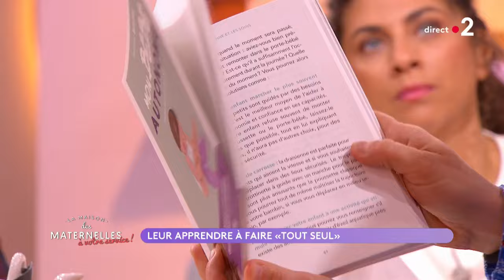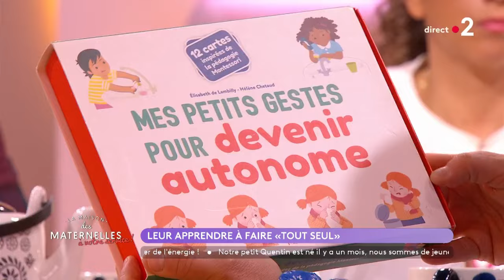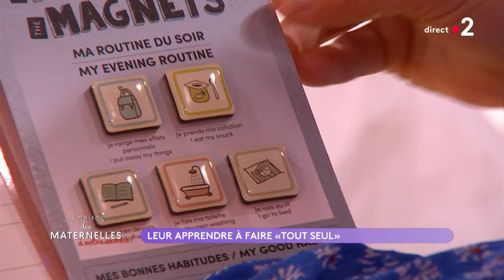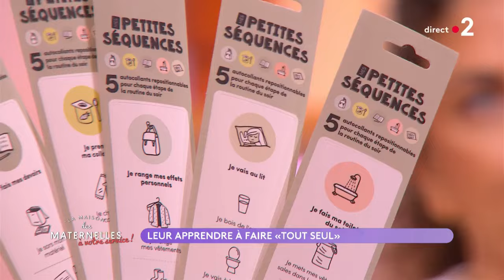Leur apprendre à faire "tout seul" - La Maison des maternelles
Marie Perarnau vous propose plusieurs astuces pour aider vos plus jeunes à prendre leur autonomie.